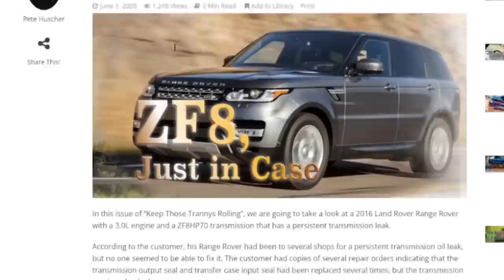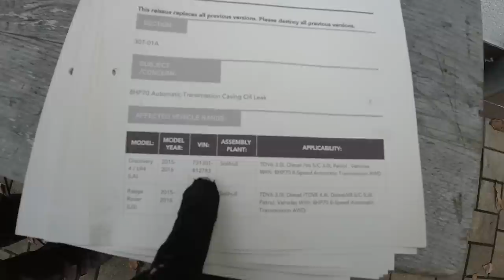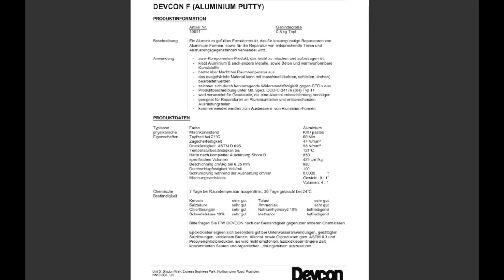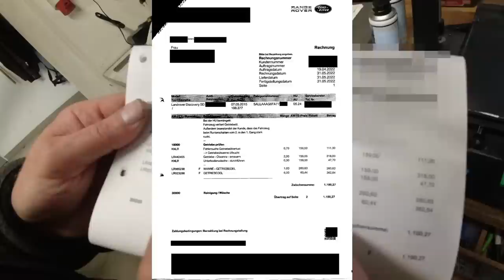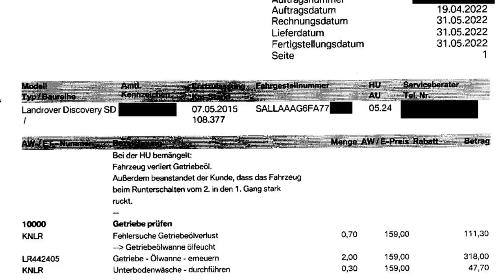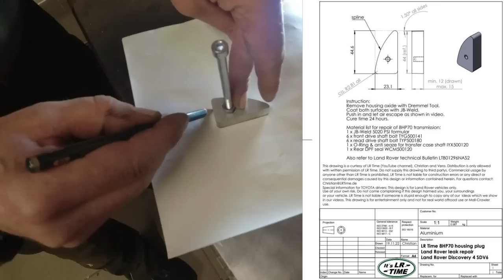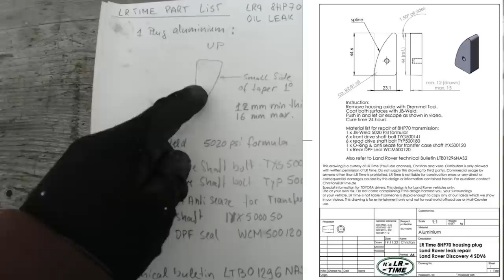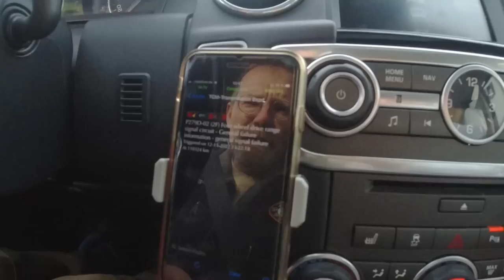Dumbest Oil Leak Ever Fixed on our Land Rover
We finaly found and fixed the 8HP70 transmission oil leak of our new Mall Crawler Discovery 4.  Unbelivable what the root cause was.
We are not liable for any harm you do to your car, your engine, your surroundings or yourself. Use the information given in this video at your own risk.
Vera & Christian

Important links related to this video
Article from Gears Magazine about the ZF 8HP Transmission oil leak:

Link to the LR Service Bulletin and our repair plug drawing with parts list: